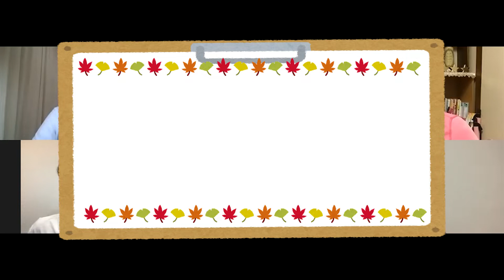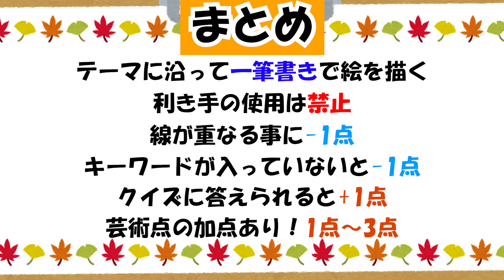秋の丸福ボンバーズ一筆書き画伯王決定戦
敷居は低く、質の高いエンターテインメントをお届けします

【丸福ボンバーズ リーディングTHEATER vol.1「雪と麦わら帽子2021」】

いよいよ「雪麦」アーカイブ配信開始いたしました！

8/20〜22までの全公演をご視聴いただけます。
「あの日の公演をもう一度！」という方、または「全部の公演を観たい！」という方も！

＊過去作品DVDは観劇三昧物販出張所にて販売中